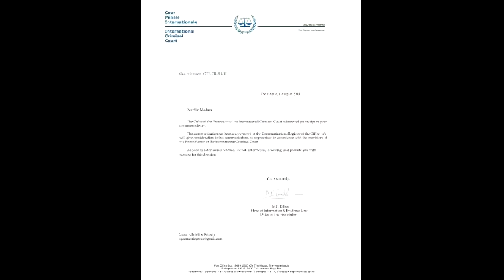Sheriff, U Let A Terrorist In A Strip Club! (B.O.)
Based on a true organized crime black operation. Join THE BLACK OPERATION,  on Facebook.